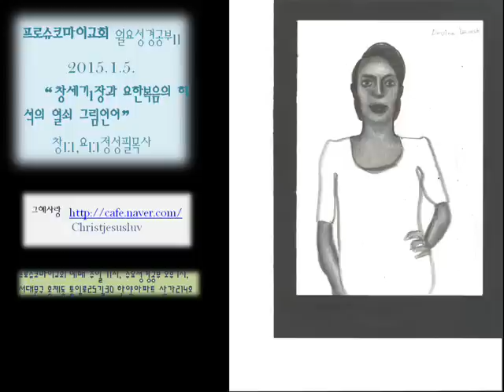프로슈코마이교회 월요성경공부11 "창세기1장과 요한복음1장 해석의 열쇠 그림언어"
프로슈코마이교회 20150105 월요성경공부11 "창세기 1장과 요한ㅂ녹음 1장의 해석
본문/ 창세기1장 1절 요한복음 1장 1절
제목/ "동산중앙의 나무 타베크"
정성필목사

안녕하세요. 프로슈코마이교회 정성필목사입니다.
프로슈코마이교회는 "오직 복음, 오직 예수 그리스도의 말씀을 나누는 공동체" 입니다.

2014년 1월 5일에 첫 예배를 시작으로 첫걸음을 내딛게 되었습니다.
프로슈코마이교회는 예수 그리스도의 말씀과 그 말씀에 참여하고자 하는 성도들의 모임, 더 나아가 그러한 성도 한 분 한분이 곧 교회임을 고백하는 공동체 입니다.
그래서 누구나 참여 가능한 공간인
밴드(그예사랑밴드, 초청통해 가입) 를 통해 온라인에서도 복음의 나눔을 합니다.

프로슈코마이의 설교는 유투브를 통해 공개되고 있습니다.
프로슈코마이교회 설교 동영상

예배 참여와 성경공부는 누구나 참석 가능합니다.

ㅡ프로슈코마이교회 섬김이ㅡ

서울신학대학교 및 대학원 졸업. 기독교대한성결교회목사(1995년 안수) 전 짐바브웨선교사, 전 서울신학대학교 교목, 월간크리스찬 창조문예 등단 시인,
현 프로슈코마이교회 목사(2014년 1월부터 개척 시무)

오시는 길/
전철 3호선 무악재역 4번출구 한양아파트 상가
교회주소/ 서울 서대문구 통일로25길30 한양아파트상가 209호

ㅡ프로슈코마이교회 온라인 후원 ㅡ
농       협 / 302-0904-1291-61 / 예금주 최영희